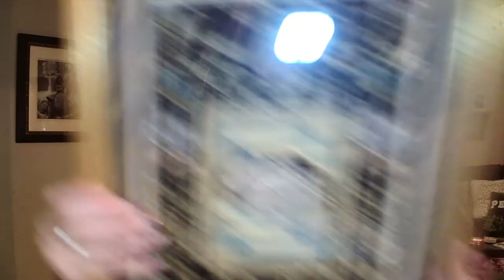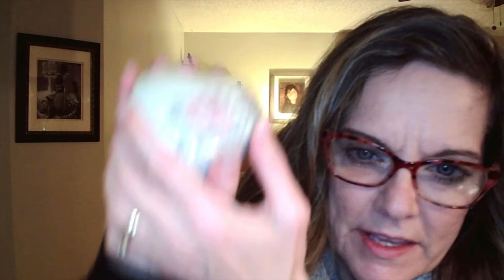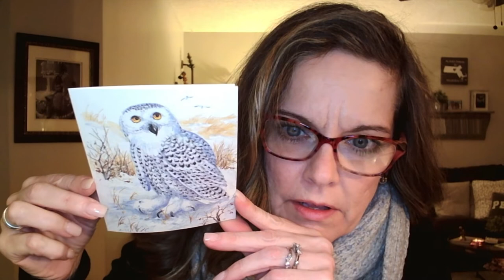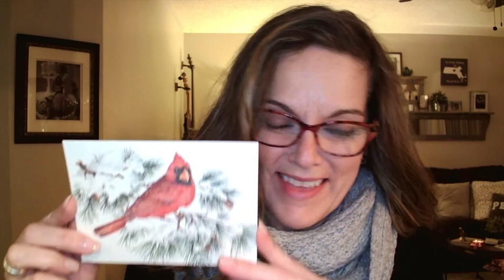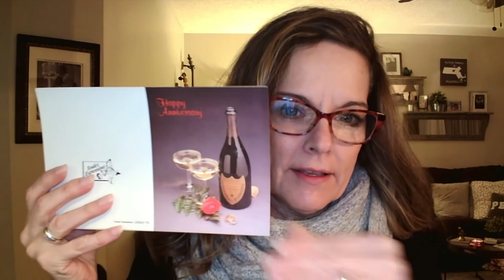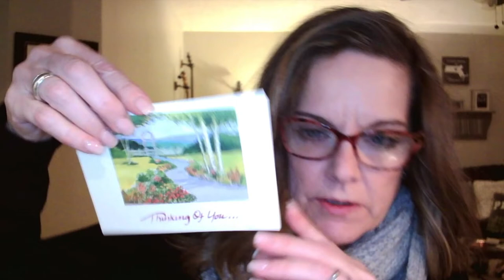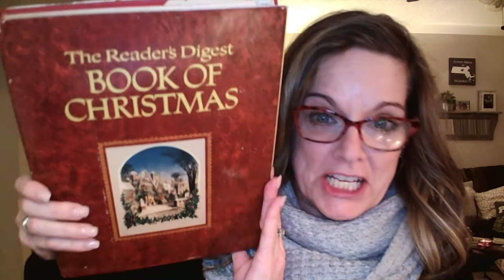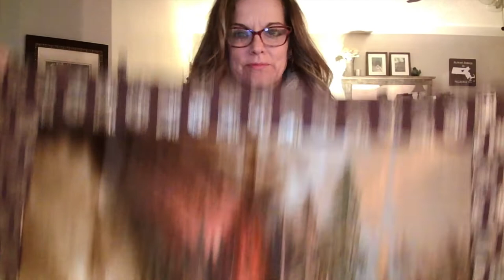Haul #36 First Look Pt 1 - Estate Sale - Selling on eBay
Fish Chick Links:
eBay Store

Most items in my Ebay store are listed with Best Offer? Head on over to peruse what’s up for sale!

Are you a collector, or looking for something specific?

Support USPS by sending mail to:
Fish Chick Thrift

And, as always I truly appreciate any likes, comments, and/or shares.